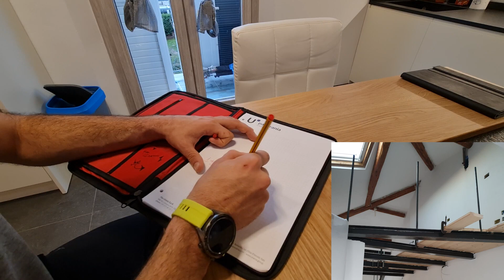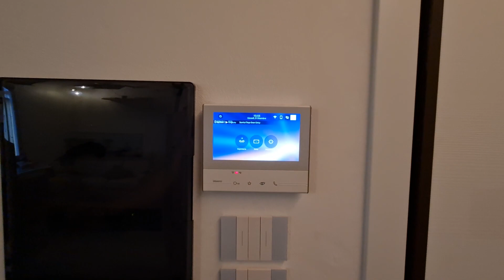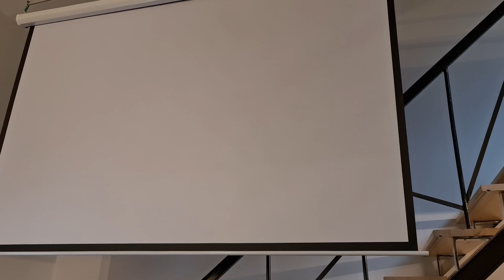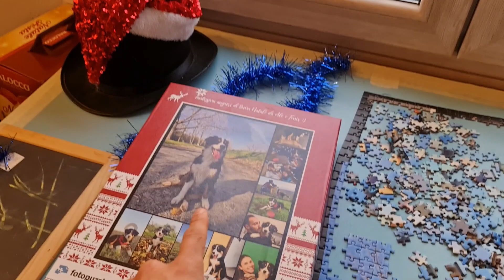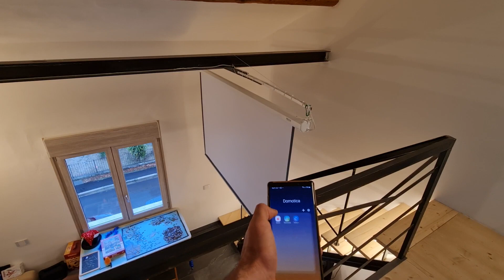VI MOSTRO COME E' VENUTA CASA DOPO 1 ANNO DI LAVORI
Ciao ragazzi visto che questo 31 dicembre siamo a casa ho pensato di invitarvi da me come degli amici e vi fo vedere come ho sistemato casa.

VI LASCIO IL LINK DEL CANALE TELEGRAM DOVE INSERISCO LE OFFERTE CHE TROVO:

link cuscinetti in ceramica !!!

Di seguito alcuni link che potrebbero esservi utili:
cuscinetti:

protezioni
- per adulti:

Pattini FILA junior
Pattini FILA adulti

Powerslide imperial
Pattini KRF

Sul sito di Freemove troverete moltissimi modelli di pattini, ruote,protezioni!!
Contattando il negozio e dicendo di essere iscritti al nostro canale avrete il 10% di sconto su tutta la merce!!

Attrezzatura video:
Macchina fotografica Canon

Stabilizzatori DJi
Drone mavic
Go Pro